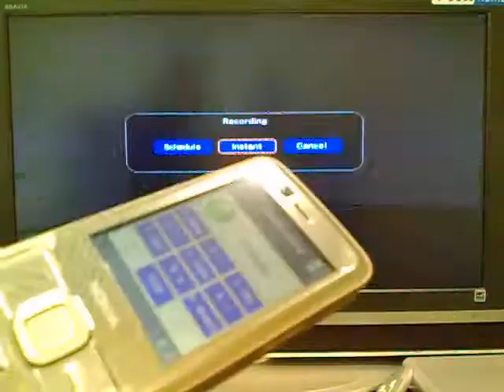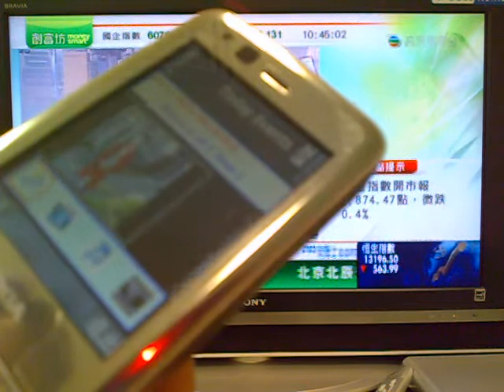Mobile Recording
This is a demo of the mobile recording prototype using the PCCW Home Media Center and the mobile phone.